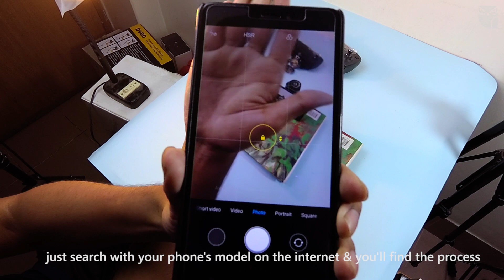Mobile Cinematography TUTORIAL!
Take smooth shots with your smart phone and guess what! No gimbal or stabilizer required!
Device used: Samsung Galaxy a51
1080 at 30 fps.